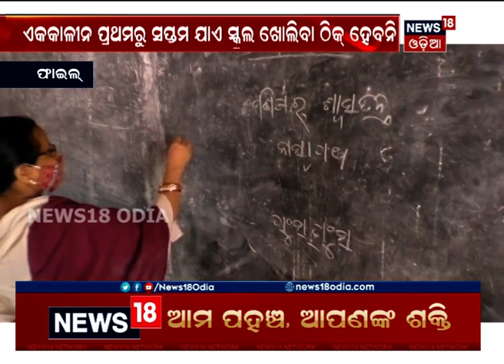Diwali ପରେ ଖୋଲିବ ପ୍ରଥମରୁ ସପ୍ତମ ଶ୍ରେଣୀ ଯାଏ ସ୍କୁଲ !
ଦୀପାବଳି ପରେ ଖୋଲିପାରେ ସ୍କୁଲ ! , ଏକକାଳୀନ ନୁହେଁ ବରଂ ପର୍ଯ୍ୟାୟ କ୍ରମେ ସ୍କୁଲ ଖୋଲିବା ନେଇ ବିଚାର କରାଯାଉଛି ଏନେଇ ସୂଚନା ଦେଇଛନ୍ତି ଗଣଶିକ୍ଷା ବିଭାଗ